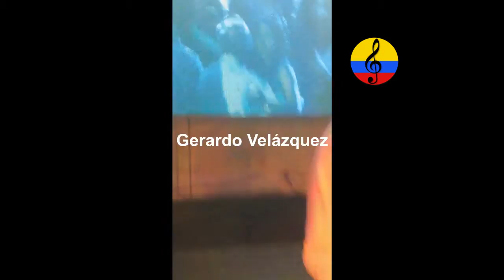Los 8 de Colombia 2014: I parte. Fiesta Compensar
Imágenes de la presentación musical de la orquesta internacional Los 8 de Colombia, realizada en el mes de diciembre del año 2014 en el salón principal de Compensar en la ciudad de Bogotá (Colombia).  Los 8 de Colombia embajadores de la música tropical de Colombia en todo el mundo, nació en Medellín en 1957 con el nombre de LOS TEEN AGERS por iniciativa de cuatro jóvenes. El cambio de nombre de LOS TEEN AGERS a LOS 8 DE COLOMBIA, se debió a una solicitud del gobierno Colombiano de ese entonces de no usar más extranjerismos. Y LOS TEEN AGERS aceptaron la petición y rebautizaron la agrupación con el nombre de LOS 8 DE COLOMBIA. Participaron entre otros integrantes, Oscar Silva (batería), César Garzón (Congas), Rafael Leal (piano), Gerardo Velázquez (saxo tenor), Daniel López (saxo alto), Charlie (2 trompeta), Didier (1ra trompeta), Jhonatan (trombón), Rafa Cerato en la guitarra, Manuel Francisco “Pacho” Arrieta en el acordeón, Carlos Ramírez en el canto vallenato, Andrés Atxury, Wilmer Esquinas y Paul Andrés Chacón en las voces, Yamilet y Lizbet Tovar Blanco como bailarinas, Luís Galindo en el bajo y dirección musical y Manuel Antonio Rodríguez en la percusión menor.